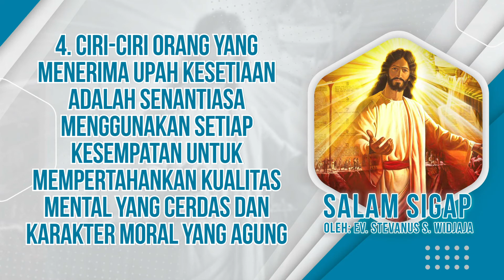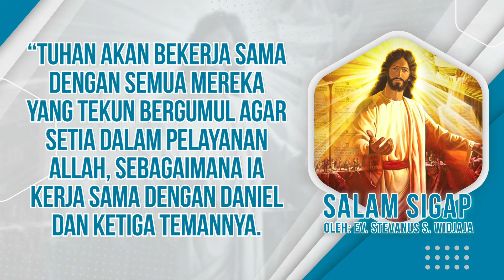Salam Sigap 21 Maret 2022